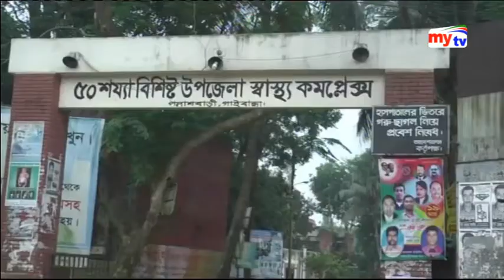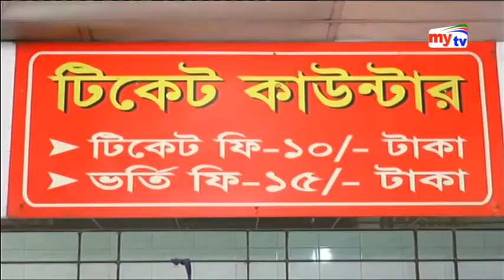Latest mytv News Update।02:30pm।Wednesday।23.05.18